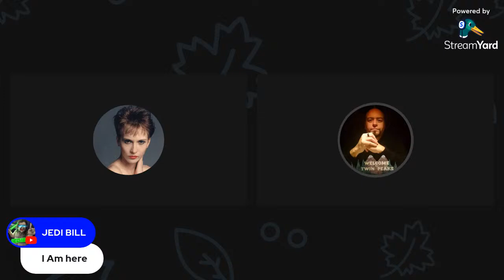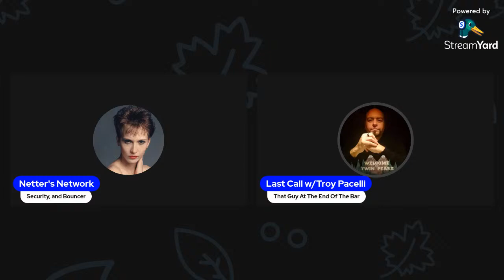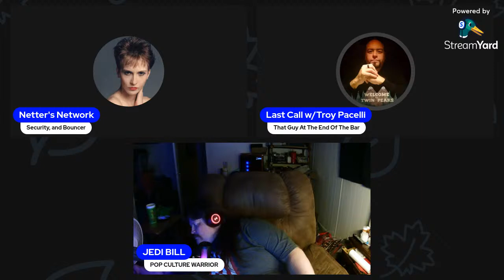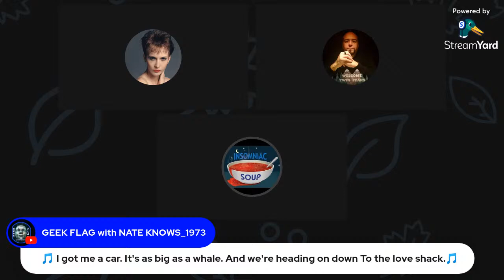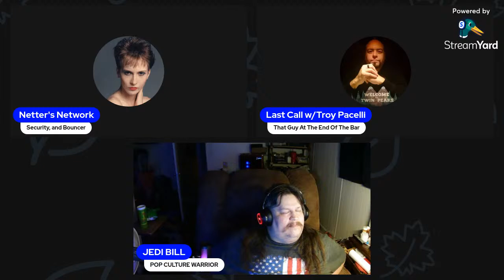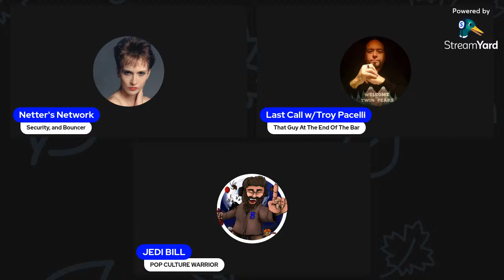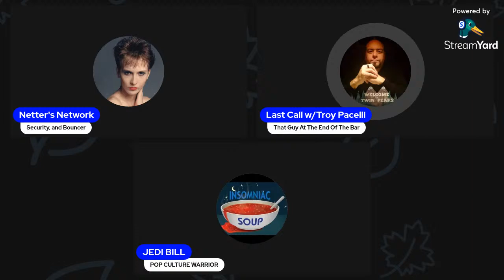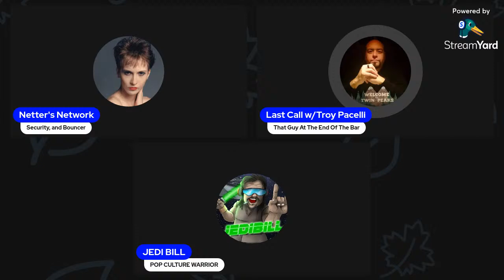Netter's Network Thursday Things: With Guest: Jedi Bill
Hello and Welcome to Thursday Things!

Co-Host -  @Troy Pacelli

Special Guest -   @Outlawbill

Our Beautiful Blue Wrench - @Lady Myst

What Thursday Things is about: The format is freestyle, and I am lining up guests for future shows, or sometimes it might just be me.  The idea is to hang out, get to know our guest, and have fun as we look forward to the upcoming weekend.

So please, drop ideas for show topics in the chat and if you want to be a guest, I'm happy to have you!

Follow me on twitter - @NettersNetwork and this is also where you can let me know if you want to be a guest, just DM me or email me at and put "Thursday Things" in the subject line and let me know your preferred Thursday. The only requirement is that  you have a youtube channel you are trying to grow, with your own content.

Since I'm not monetized, you can contribute to the Thing Fund